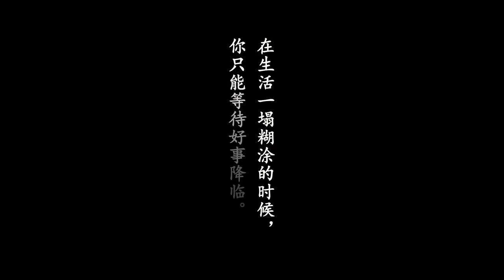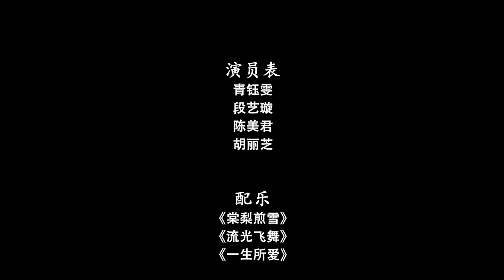[INDO SUB] BEJ48 Team B Drama Parody (Qing Yuwen 青钰雯 , Duan Yixuan (DDD) 段艺璇 , Chen Meijun 陈美君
Drama parodi dari BEJ48 team B diproduksi spesial untuk birthday stage Qing YuWen

Member's : Qing Yuwen 青钰雯 | Duan Yixuan (DDD) 段艺璇 | Chen Meijun 陈美君

Mohon maaf apabila terdapat kesalahan dalam terjemahan, mohon koreksinya :)